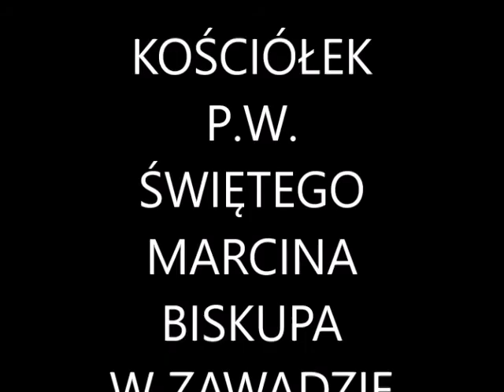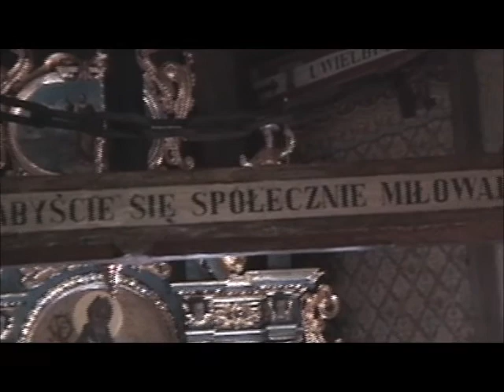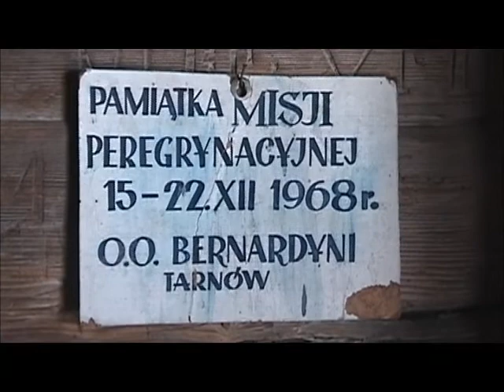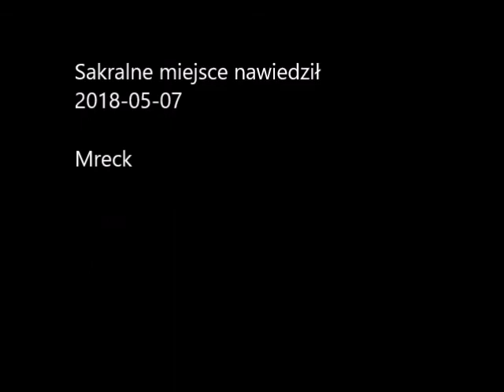Klejnot wsi Zawada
Poznasz po filmiku...